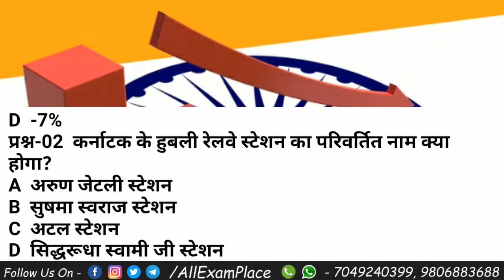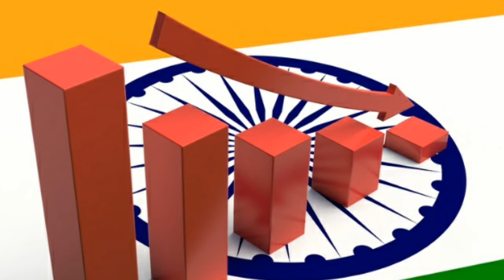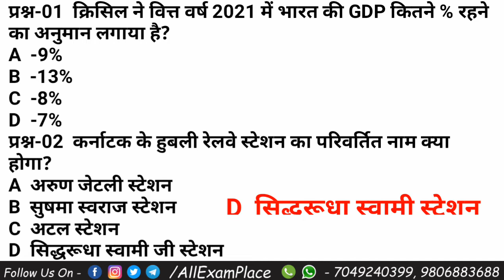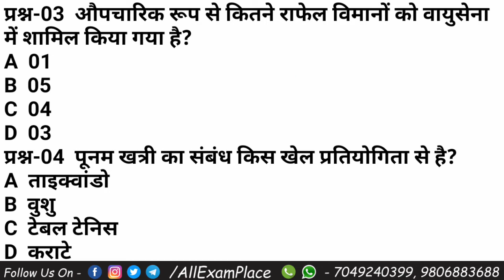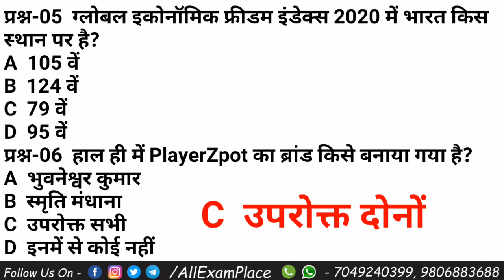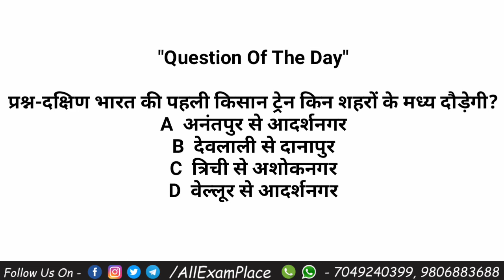12 September 2020 | Current Affairs In Hindi | Daily Current Affairs | All Exam Place | Sachin Sir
12 September 2020 | Current Affairs In Hindi | Daily Current Affairs | All Exam Place | Sachin Sir

इस वीडियो को देखने के लिए आपका धन्यवाद अगर ये वीडियो आपको पसंद आया हो तो वीडियो को लाइक जरूर करें कमेंट करें एवं हमारे चैनल को जरूर सब्सक्राइब करें धन्यवाद..

आप हमसे Whatsapp Group पर भी जुड़ सकते है. Whatsapp लिंक

मध्य प्रदेश पुलिस का संपूर्ण कोर्स
मात्र - 1000 रुपए में

🛑  आज ही रजिस्ट्रेशन करवायें 🛑

रजिस्ट्रेशन करवाने के लिए 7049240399 / 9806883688 इस नंबर पर Google pay, Paytm, Phone Pay, करें

Ac name. Rohit kumar khera
Branch state bank of India bank colony indore

एवं अपना नाम और अड्रेस एवं पेमेंट का स्क्रीनशॉट इस नंबर पर ही whatsapp करें

स्टडी मटेरियल एवं PDF डाउनलोड करने के किए इस लिंक पर क्लिक करें

अगर आप हमें Financially ( आर्थिक रूप ) से सपोर्ट करना चाहते है तो इन नंबर पर Google Pay, Phone Pay, Paytm कर सकते है - 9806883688, 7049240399

AMAZON WITH DISCOUNT

 mp police